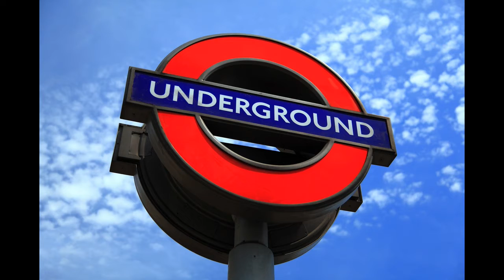When Britain Nuked Itself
An "audiochapter" from my book WWBHSA911?: What Would Bill Hicks Say About 9/11?, which can be found here: